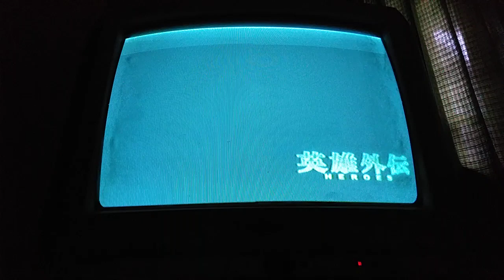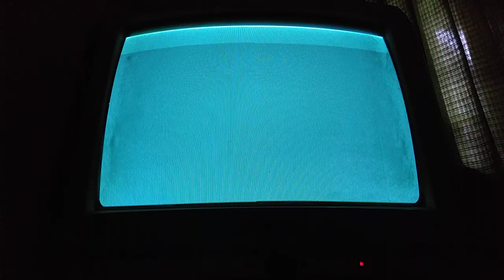basara 2 heroes conquest mode azai nagamasa hard difficulty chapter 2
conquest mode 1P/2P
chapter 2
azai nagamasa Dan akechi mitsuhide Vs imagawa yoshimoto
hard difficulty